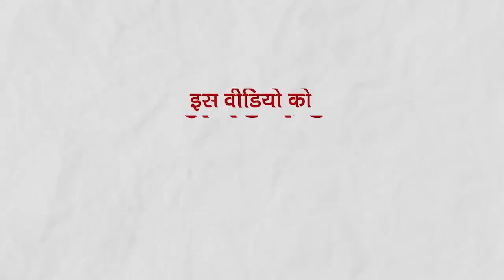Agra Police Line में चोरों का आतंक, खाकी की नाक के नीचे से उड़ाई नगदी और ज्वेलरी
आगरा में अब शातिर चोरों के निशाने पर है खाकी, पुलिस लाइन स्थित पुलिस कर्मियों के करीब 5 घरों को बनाया गया निशाना, घरों में रखी नगदी और ज्वेलरी चुरा ले गए शातिर। इन पुलिसकर्मियों में से कुछ रिश्तेदारी तो कुछ अपने गांव गए हुए थे, रात के अंधेरे में ताला बंद घरों में घटना को दिया गया अंजाम, पड़ोसी पुलिसकर्मियों के द्वारा ताले टूटने की दी गई जानकारी। बड़ा सवाल जब खाकी नहीं सुरक्षित तो आम जनता में कैसे रहेगा आगरा पुलिस का इकबाल बुलंद?